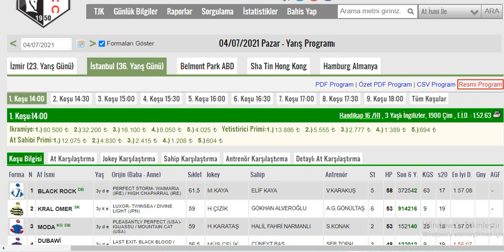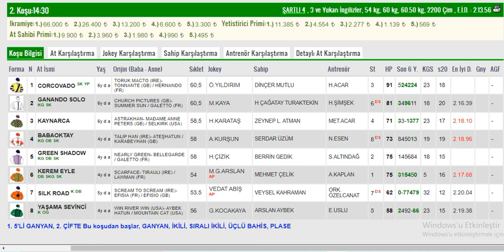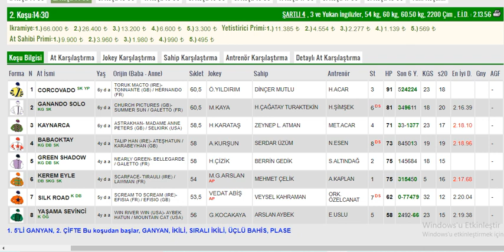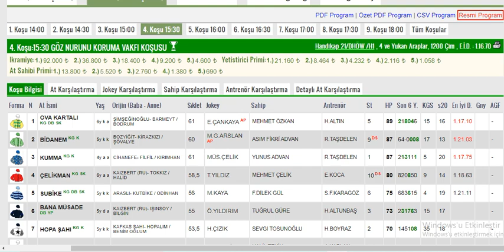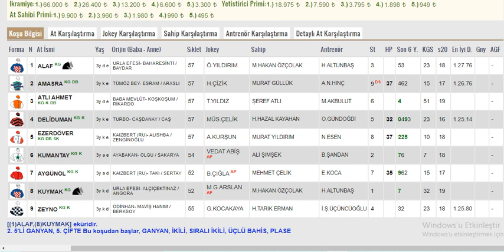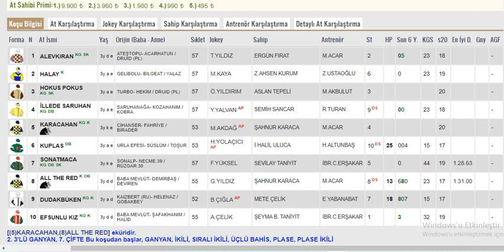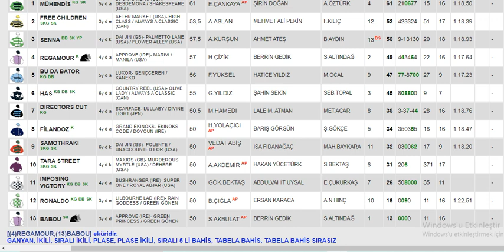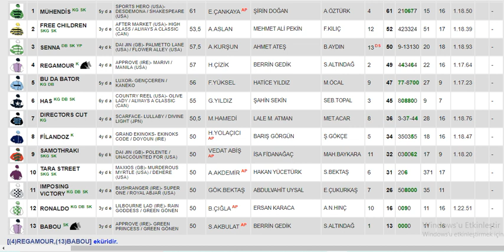4 Temmuz 2021 Pazar İstanbul Altılı Ganyan Tahminleri Ve Analizleri